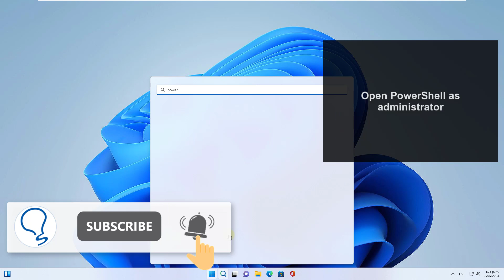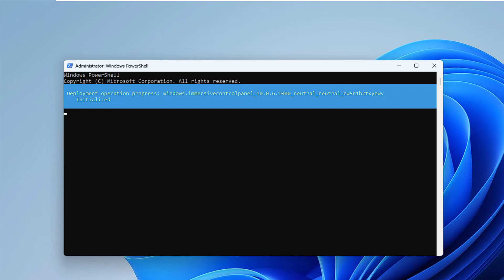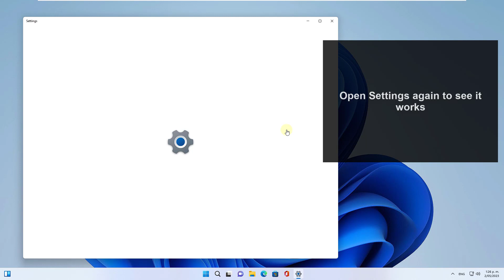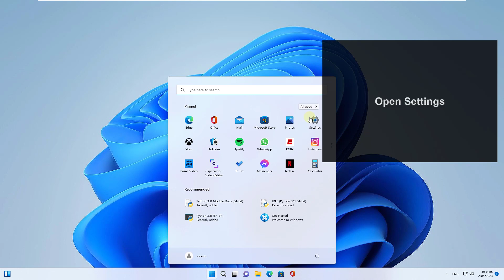Settings Automatically Closes Windows 11 or Can t Open Windows 11 Settings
Solvetic_eng video-tutorial to FIX Settings Automatically Closes Windows 11 or Can t Open Windows 11 Settings 𝗔𝗟𝗟 𝗔𝗕𝗢𝗨𝗧 𝗪𝗜𝗡𝗗𝗢𝗪𝗦 𝟭𝟭

Do you experience that Windows 11 settings open and close? Well, this problem sometimes happens and prevents us from accessing several settings in our Windows SO. If Windows 11 settings do not open, we will not be able to enter the different options we need, and if Windows 11 settings close, we will not be able to properly execute the changes because the window keeps closing all the time.

Learn how to fix Windows 11 settings closes immediately, fix Windows 11 setting not working.

🔹COMMANDS🔹
Get-AppxPackage windows.immersivecontrolpanel | Reset-AppxPackage

sfc /scannow

 》 CHAPTERS 《

00:00 Introduction
00:19 Settings Automatically Closes Windows 11 from PowerShell
01:29 Settings Automatically Closes Windows 11 from resetting settings
02:14 Settings Automatically Closes Windows 11 from CMD